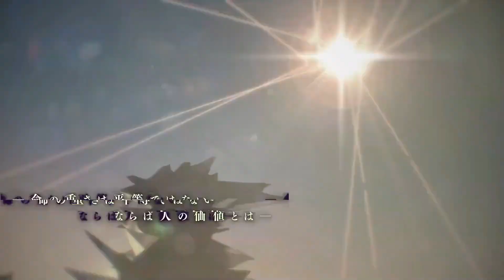peores juegos rpg para Android 2022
Hola amigo fanatico de los juegos rpg para android.
ene ste video he ensionado 4 de los que a mi parecer con de los peores juegos rpg para android de 2022.
son pocos y se que me he dejado de lado muchos otros-
te invito a dejar tu propia lista en los comentarios.
los juegos que abordamos en la lista son
nino kuni cross worlds
kof arena
sword art online variant showdown
inmortals: muv - luv alternative
me base en datos como su jugabilidad, estética y los diversos problemas y polémicas para juzgar los juegos.
y si te lo preguntas he jugado todos y cada uno de ellos, incluso la beta del muv - luv debido a que su lanzamiento nunca se dio.
estos juegos para android tienen potencial y espero que en un futuro tengan mejores criticas pero lamentablemente de momento las criticas no son nada favorables.
DESCARGA LOS JUEGOS AQUI: 👇👇👇
nino kuni

Grupo de telegram kof : @KOFASNEWFACE